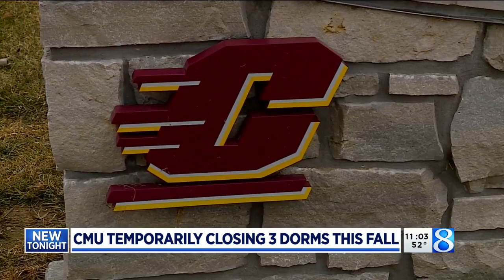CMU reorganizes campus housing, idles three dorms as enrollment declines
Central Michigan University announced Thursday it will not be using three dorms on the north campus next school year. (March 17, 2022)